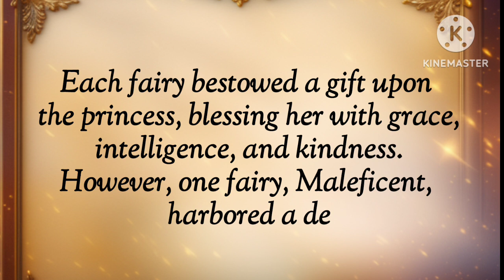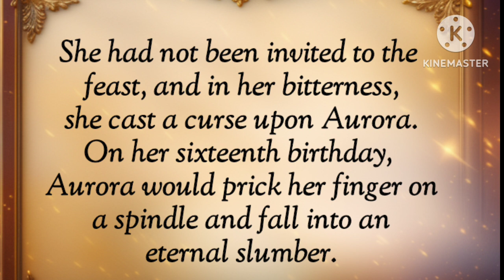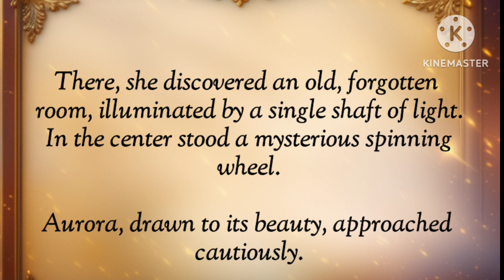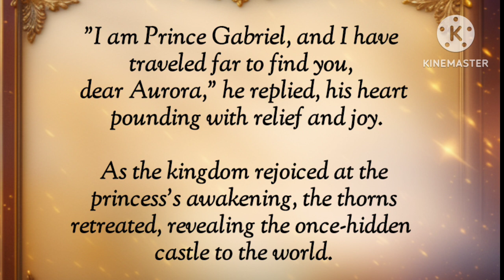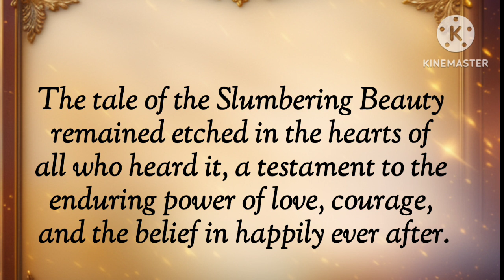The Slumbering Beauty | English story telling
The Slumbering Beauty | English story telling | Learn English through stories
Bedtime stories for youth
Moral stories in English
Fairy tales Love story
In a kingdom nestled between rolling hills and enchanted forests, there lived a kind and just king named Frederick and his queen, Eleanor. After many years of longing, they were blessed with a daughter, whom they named Aurora. The entire kingdom rejoiced at the arrival of the princess.